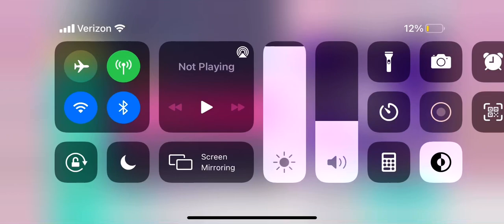Project Sekai: Bocca Della Verità FULL COMBO EXPERT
I drank a monster and played project sekai.
I love this song XDDDDDDD Expect more uploads of full combos. they seem to do well